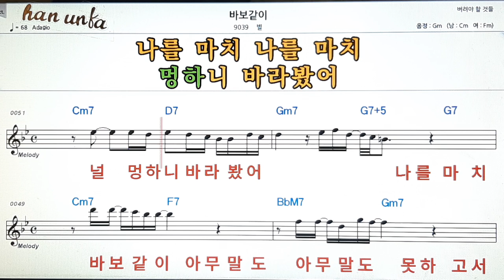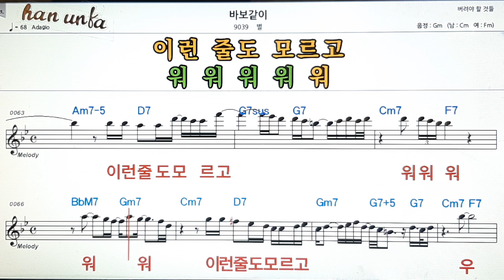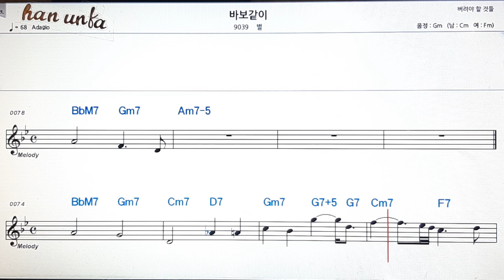바보같이/별👍노래 반주, 코드 악보,가라오케💋Karaoke*Sheet Music*Chord*MR